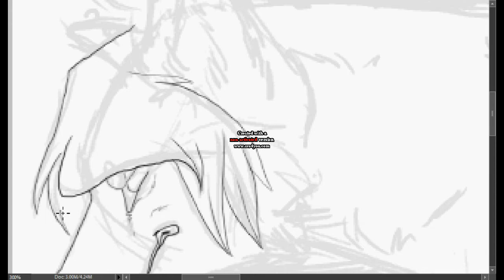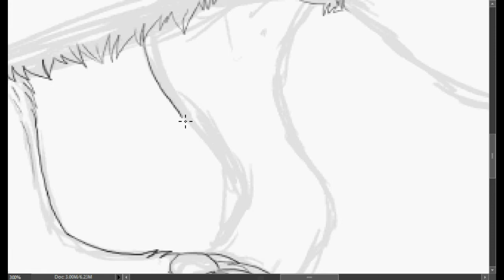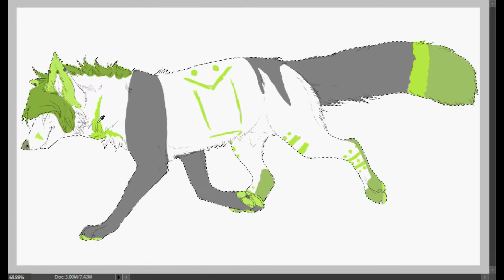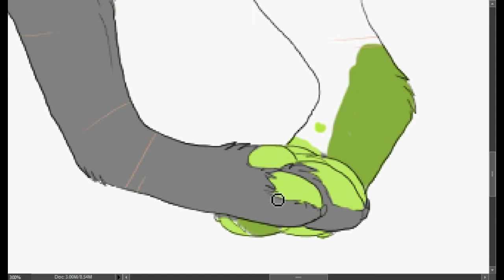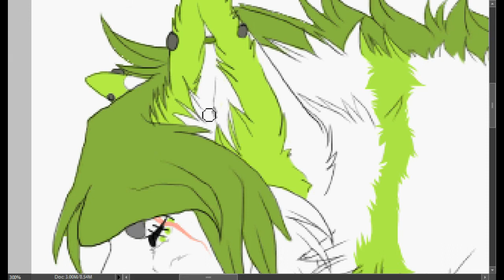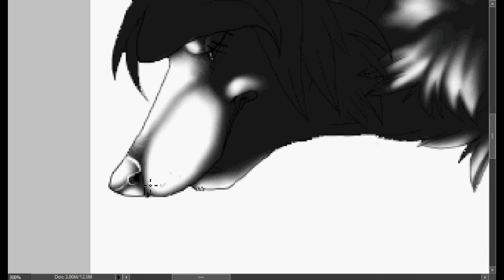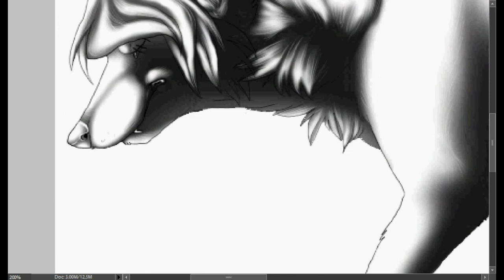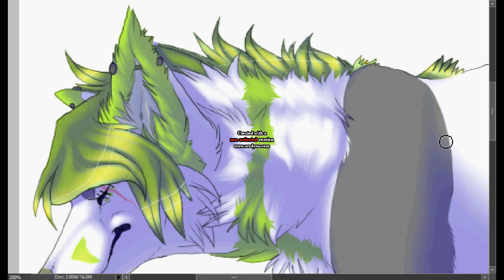Torrent SP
A very good friend of mine ), Informed me that I still owed her some art from somewhere around a year or so ago I believe. ^^; Not sure what happened there! Haha. She asked for me to draw her red fox fursona, Torrent, in his feral form. I hope this is satisfactory!!